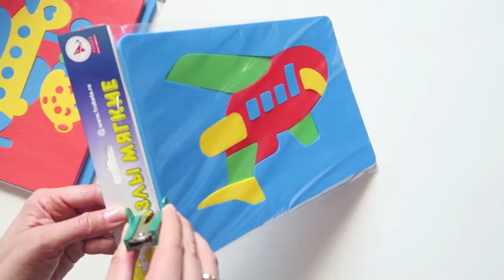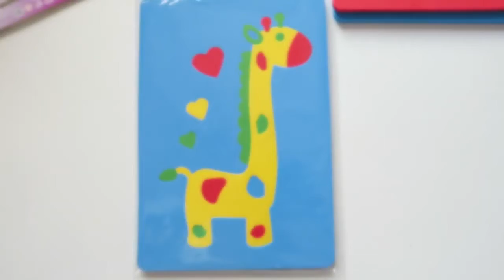Мягкие пазлы от компании Ракета самолет аэробус , жирафик , обезьянка в самолете Развивашки